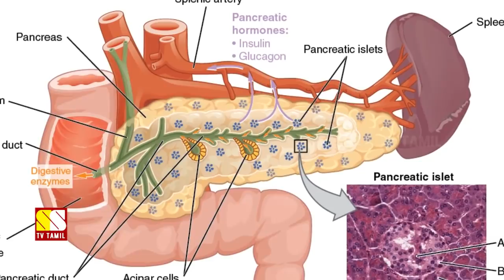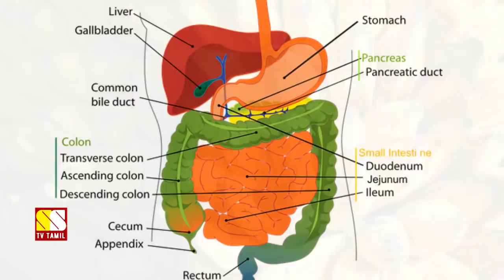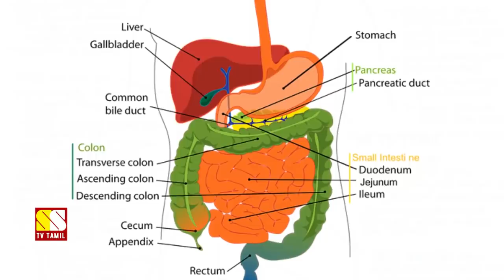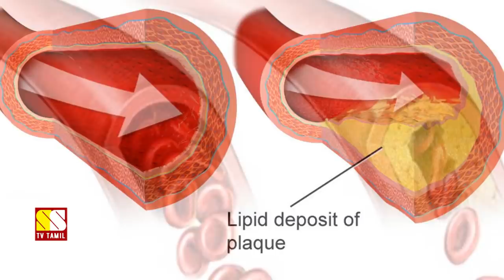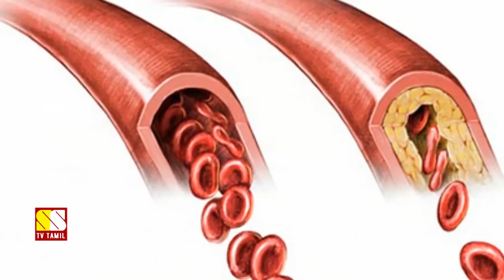பொதுமக்கள் அறியாத 10 வாழைப்பழம் ரகசியங்கள்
This Video Explains About 10 Properties and Benefits of Banana..